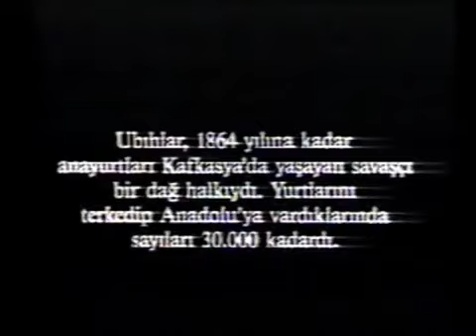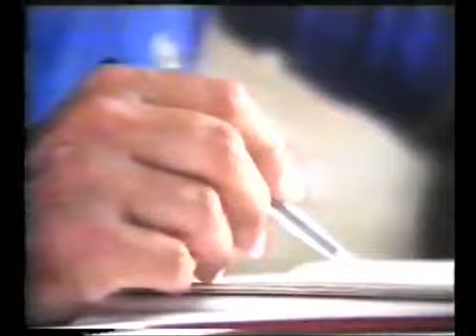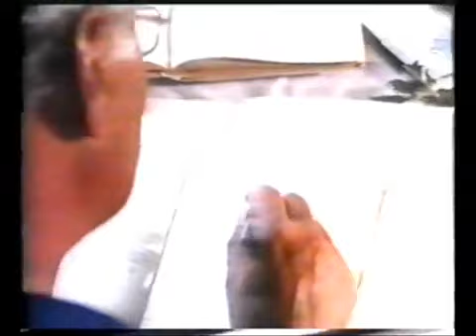Son Sesler Belgeseli 1 - Tevfik ESENÇ (Ubıhça)